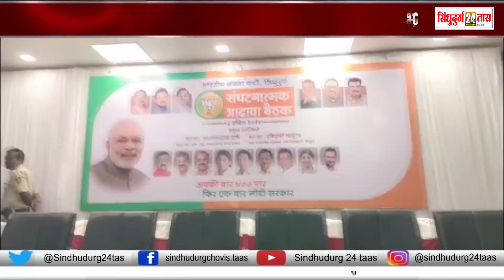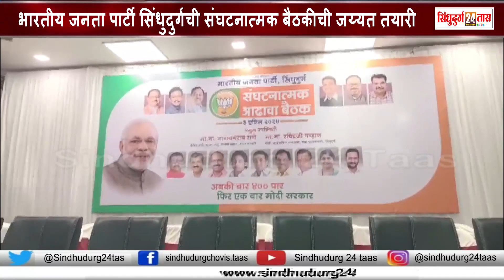Kudal-भारतीय जनता पार्टी सिंधुदुर्गची संघटनात्मक बैठकीची जय्यत तयारी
sindhudurg24taas
marathi
news
sindhudurg24
Live
MarathiLive
sindhudurg
top marathi news
marathi news